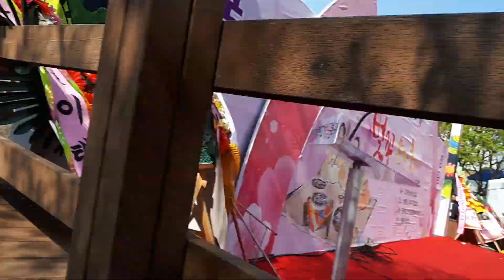걸그룹 미드나잇 포항 공연. K-pop girl group Midnight!